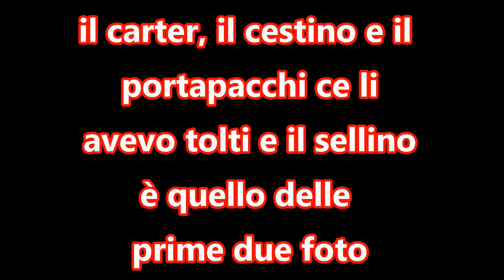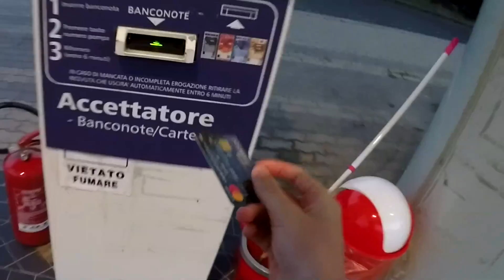STRADA DRITTA, IO IMPENNO! - NRG narration (parte 2)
Fatemi sapere nei commenti se questa nuova serie vi piace!

► La mia attrezzatura:

• Gopro Hero 4 silver
• Apeman a66
• Sd 32g
• Adattatore microfono →
• Programma di editing
• Batteria maggiorata
• Eliche anti-vibration
• Case tarocco per gopro

► Mezzi

• Nrg power 50

 ► Chi sono?

• Nome : Marco Favilli
• Nato a : Cecina, 10 ottobre 2002
• Vivo a : Cecina
• Professione : Studente
• Statura : 175